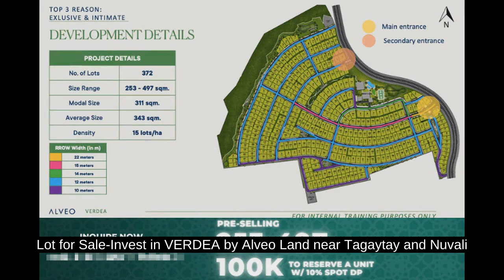Lot for Sale-Invest in VERDEA by Alveo Land near Tagaytay and Nuvali